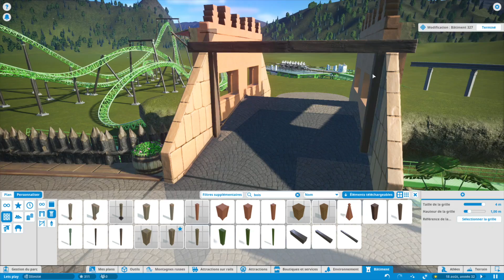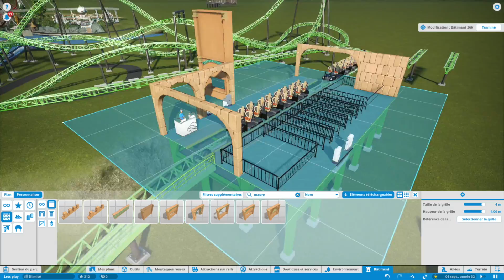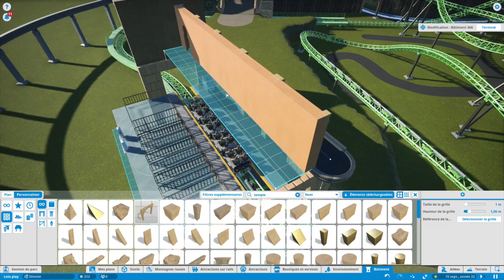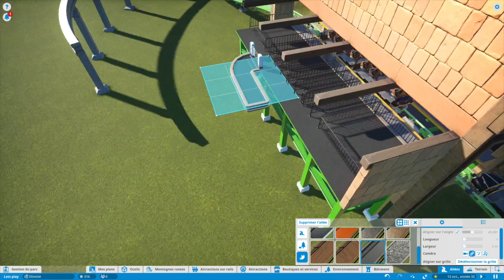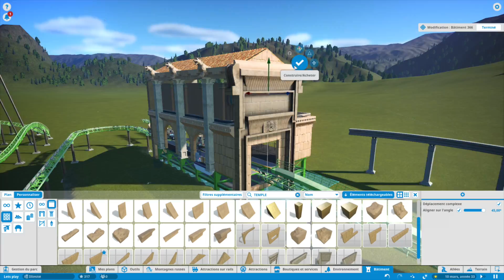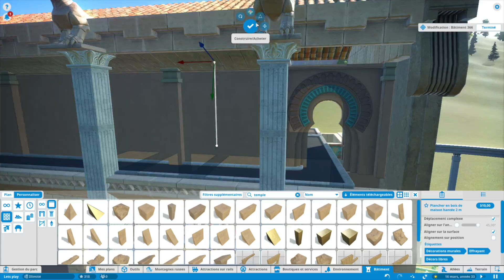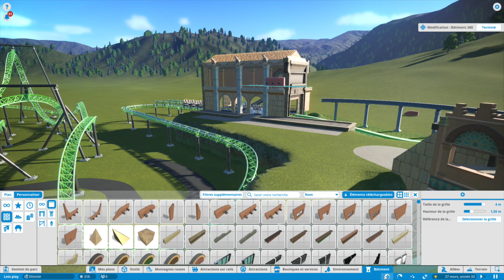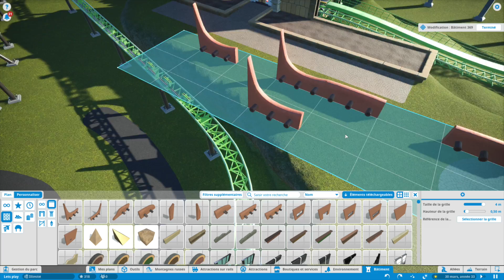EP.24 - Participation au concours d'Alban12 et Gare du coaster - LET'S PLAY PLANET COASTER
Un épisode où je vous présente ma réalisation dans le cadre du concours d'Alban12 + on continue de thématiser notre coaster à launch.